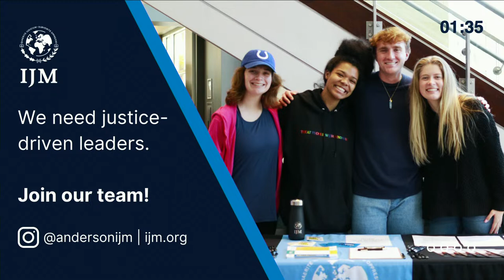Channing Crisler - Anderson University Chapel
Today's chapel speaker is Dr. Channing Crisler, Associate Professor of New Testament at Anderson University.